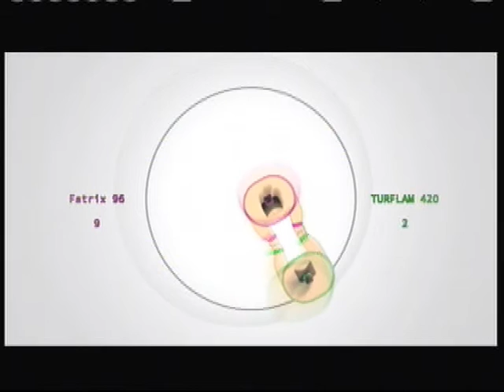Sumo Gameplay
gameplay from 20 games to play with your mates!!! Enjoy :)